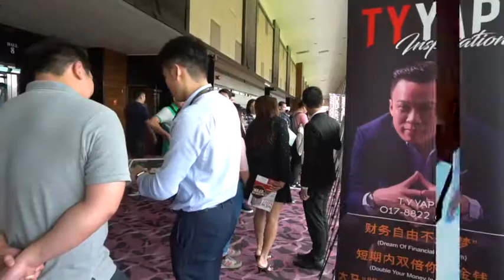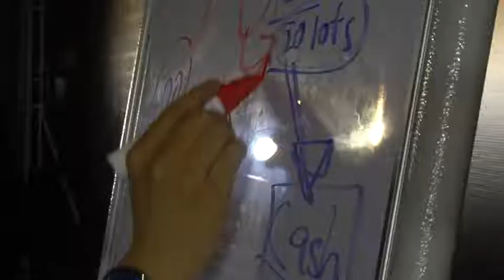TY YAP | Malaysia Stock Investment Seminar